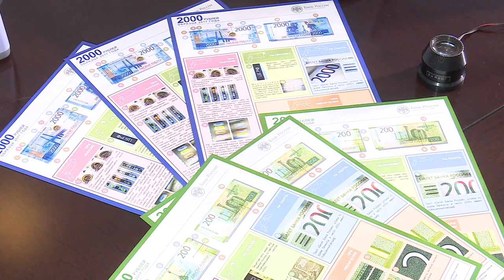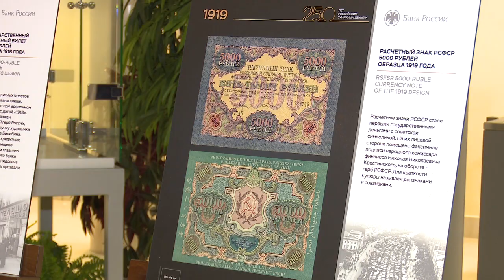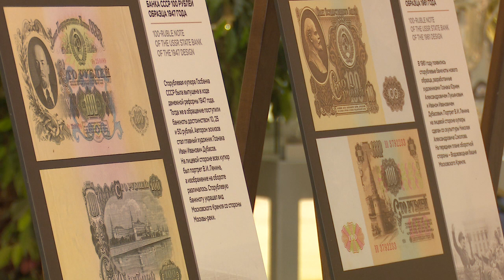Фестиваль финансовой грамотности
В Одинцовском волейбольном центре прошел фестиваль финансовой грамотности и предпринимательской культуры.